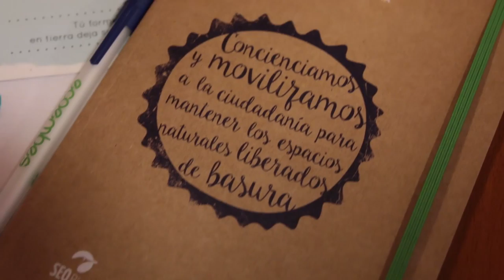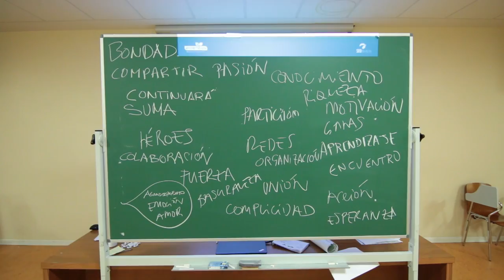I Encuentro de Apadrinamientos Libera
El programa de apadrinamientos de LIBERA es una iniciativa para liberar de basura la naturaleza, apoyando proyectos locales para mejorar la calidad ambiental del entorno.